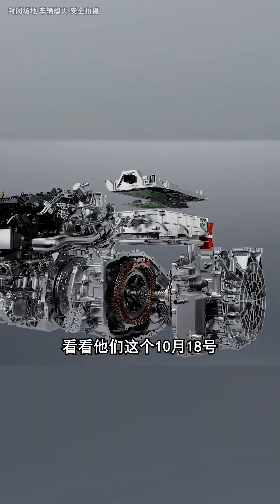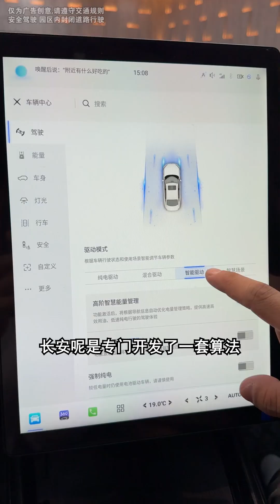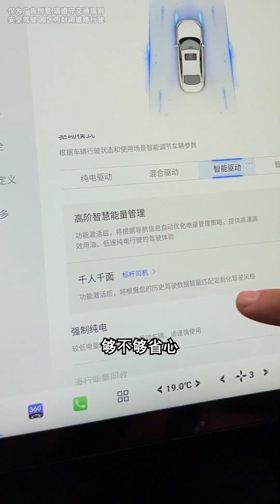国产新能源强在哪？一起了解下国产的动力系统到底有多“智能”！智慧新蓝鲸省钱省心更懂你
哈喽，大家好

 / @hougeofficial   请注意，本视频是为了讲解汽车领域的内容，所有内容都是在安全情况下进行演示的，完全符合YouTube社区准则。